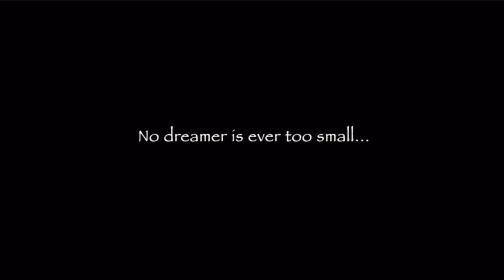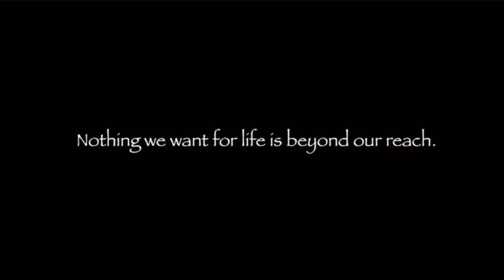OFW The Movie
Uploading this second trailer of a Movie I’m very proud to be part of, it will surely touch your heart just like it touched mine. This is for all of our hardworking Kababayan’s Overseas and their Families who sacrifice so much for a chance at a better future. ❤️ In Cinema’s this June. 🇵🇭